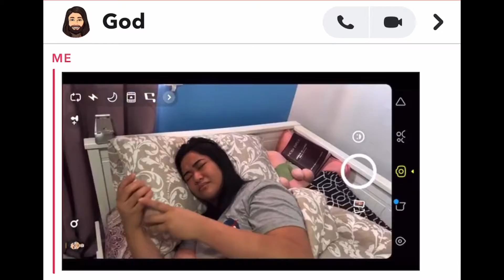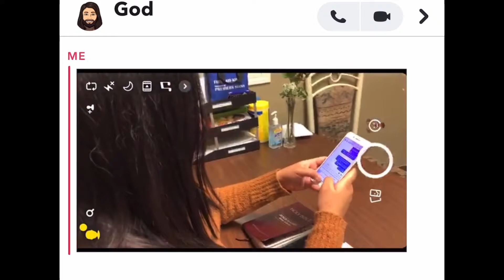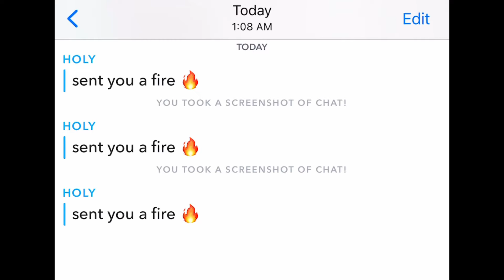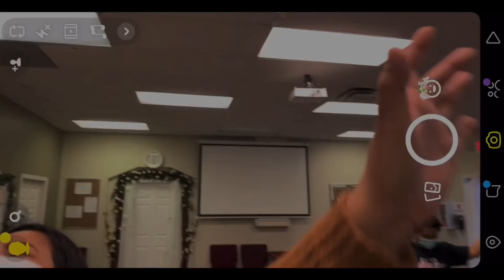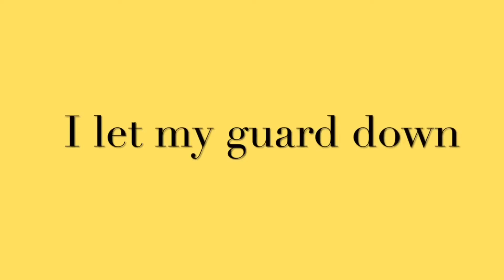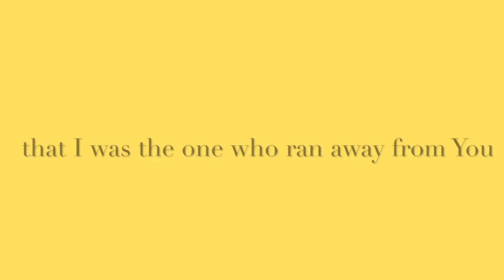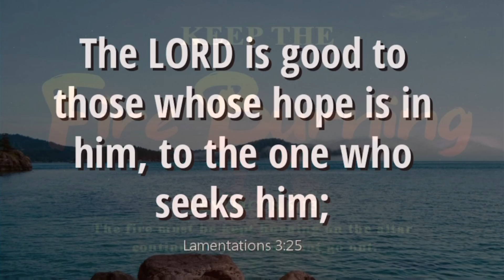Powerhouse March Special Number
PoweHouse March Special Number